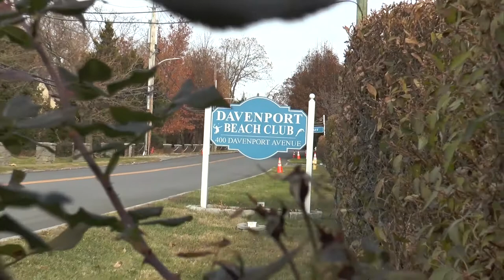Davenport Mansion - 400 Davenport Ave, New Rochelle, NY - Crystal & Brandon Wedding Photo Recap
Crystal and Brandon had an amazing wedding at the Davenport Mansion in New Rochelle, New York! We had a great time capturing all their special moments!

Christopher’s Photography Studio is very proud to create these memories and would love to create memories for you too!

If you would like to learn more about our services you can give us a call at and please feel free visit our